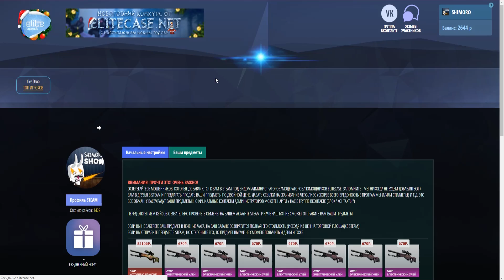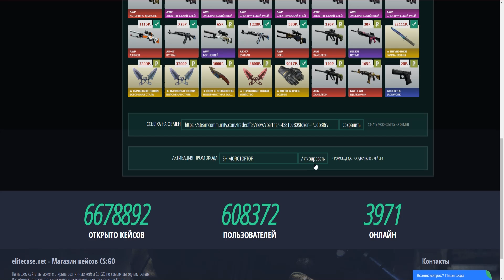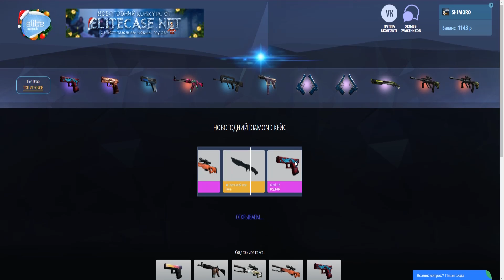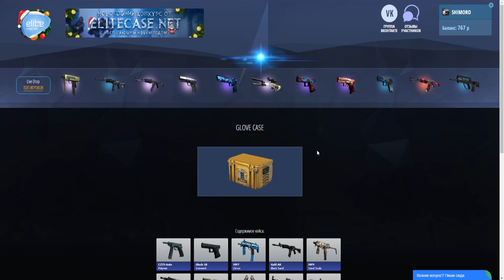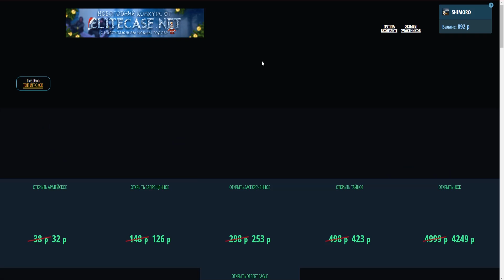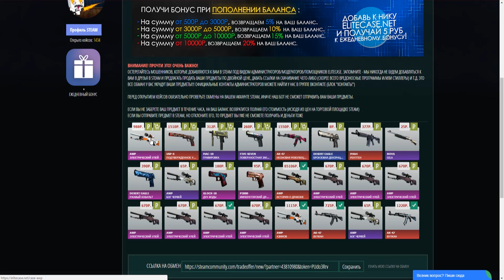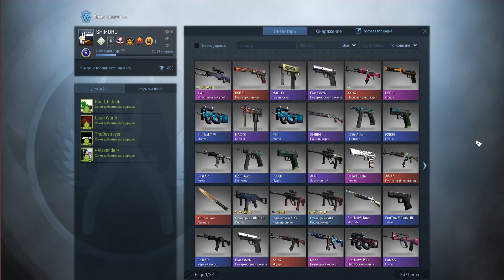ВЫПАЛА AWP C ОЧЕНЬ РЕДКИМ ПАТТЕРНОМ! - ОТКРЫТИЕ КЕЙСОВ CS:GO!